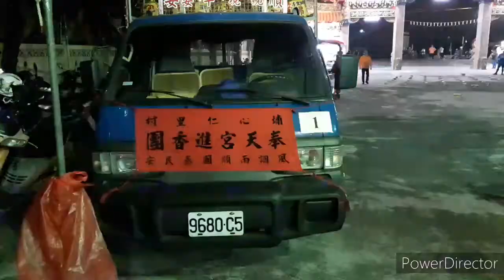2020【庚子年】埔心大溝尾奉天宮觀音佛祖恭接天香回鑾遶境